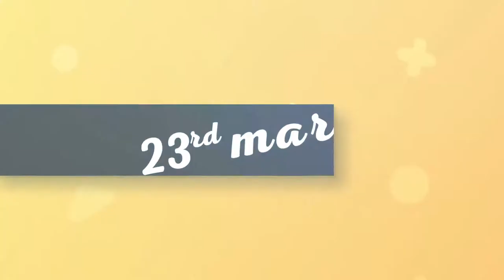Trailer: FoICT's 2021 virtual orientation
Faculty of ICT's 2021 Orientation trailer